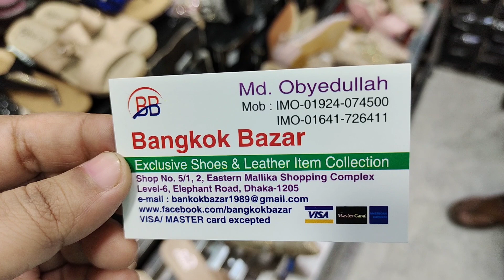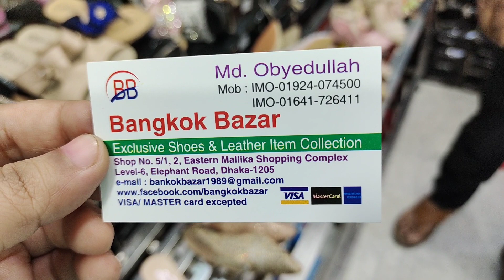অভিজাত ডিজাইনের লেডিস পার্টি সুজ/Ladies party Shoes.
পার্টি সুজ কিনুন মনের মতো ডিজাইনের